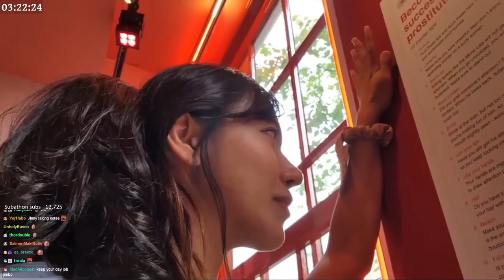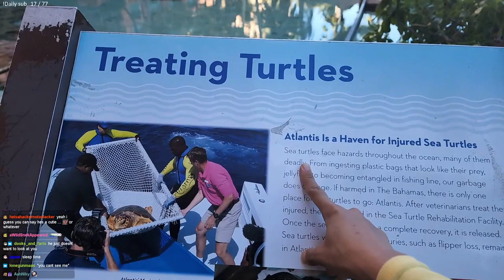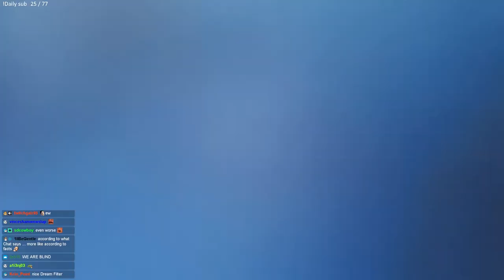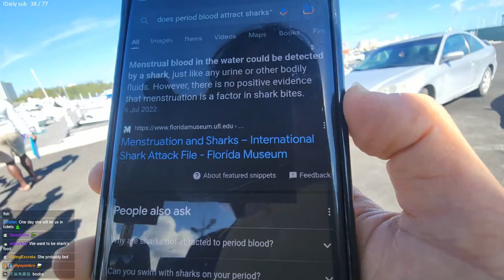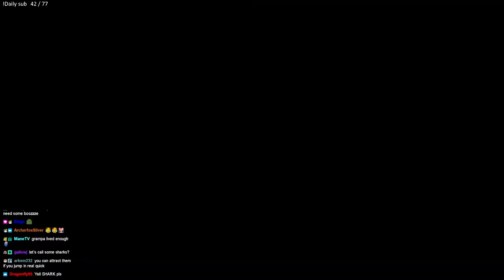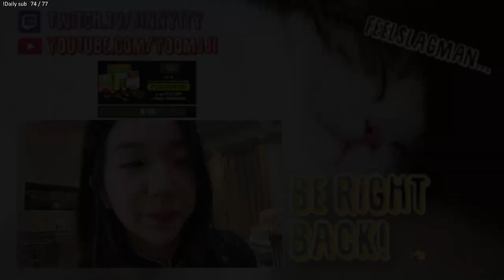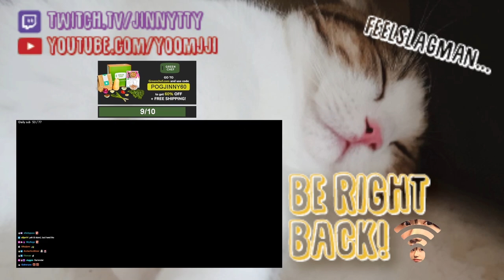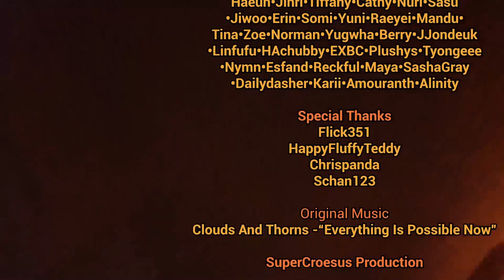2023 01 18 LAST DAY IN BAHAMAS SNORKELING AND SWIMMING WITH PIIIGGGSS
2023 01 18 LAST DAY IN BAHAMAS SNORKELING AND SWIMMING WITH PIIIGGGSS

0:00:00 Hey
0:11:37 Bahamas breakfast buffet
1:00:30 Beach testing my sea streaming gear
2:08:54 Talking a walk to boat cruise
3:16:52 There might be complications...
3:32:43 And off we go!
3:47:20 Chat snorkeling time
4:11:19 SPEEDERS
4:20:40 We dive again
4:38:18 Next stop turtles
4:46:15 We might see turtles from bellow
5:00:12 Last stop Rose island
5:16:13 Chilling with beautiful scenery
5:57:36 Playing with the pigs
6:16:43 Wonder hows food here...
6:43:02 Time to head back
7:25:15 Back on land and back to hotel
7:44:59 Ending last day in Bahamas with sunset